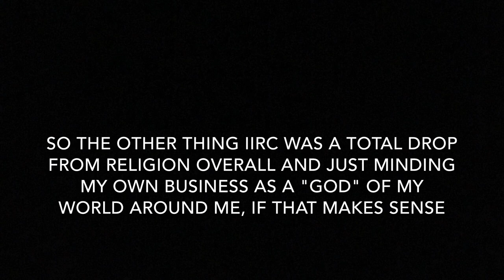Triggering Psychopathy, Mental Suicide and A Newborn Personality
Hi guys

So I wanted to do this video for a few days now and I was thinking how I could convey for y'all an easy explanation of why I consider myself as a psychopath without getting diagnosed by psychologist or whatever. At the same time, going with my original idea of saving myself this memory on a video in order to not forgot from what I've came from and my "interesting" past. Hope it'll clear few things for you if someone is interested :D

raksoneek